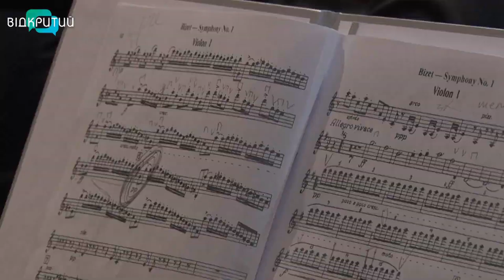Європейський музичний форум у Дніпрі: концерти даватимуть відомі зірки класичної музики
Триденний музичний форум відкрили концертом  Симфонічного оркестру ТHE FESTIVAL. На першому концерті побувала і наша знімальна група.